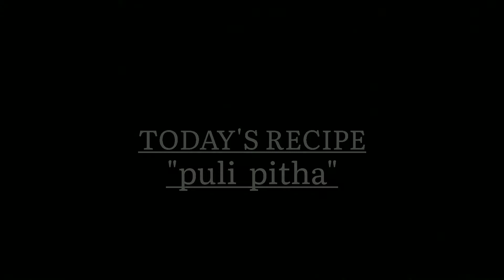||'পুলি পিঠা' | 'puli pitha'| Easiest way to make 'puli pitha' with full details | Just in 5mins ||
Assalamu'alaikum

Hope you're doing well. I'm back again with another recipe. One of the most popular 'শীতের পিঠা' (pitha puli) পিঠা পুলি।

Hope you'll enjoy it. try it and let me know how it was .